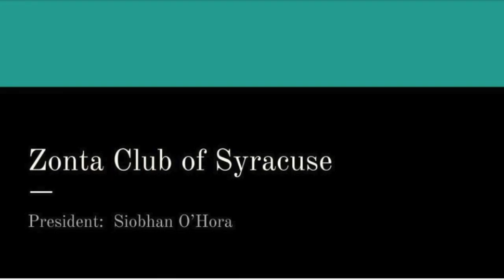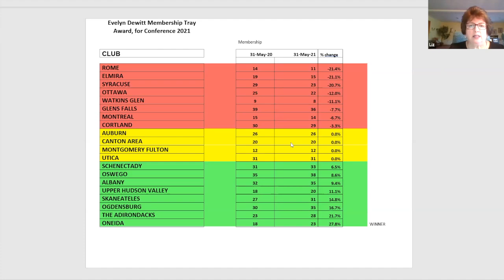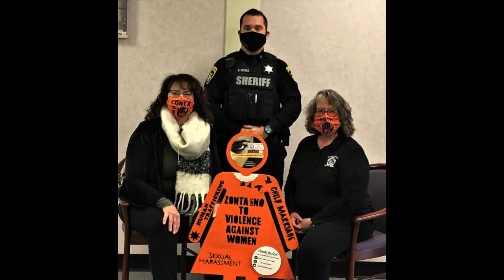Club Awards, conference 2021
Amy Simrell, Zonta Club of Cortland, presented the October District 2 Awards for Clubs.
The Governor's Silver Bowl - Syracuse
The Evelyn Dewitt Membership Tray - Oneida
Club of the Year - Oswego
International Focus - Montreal
Stepping Up Legacy Leadership - Kathleen LaBelle